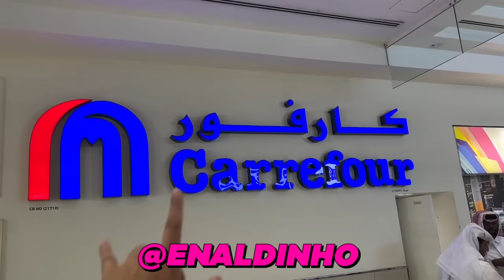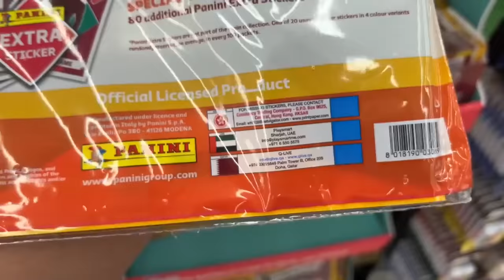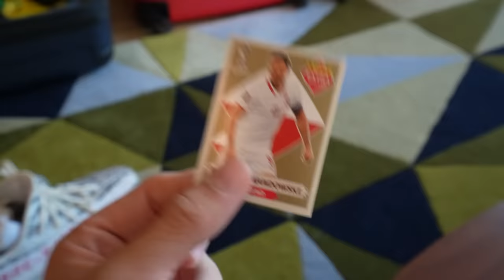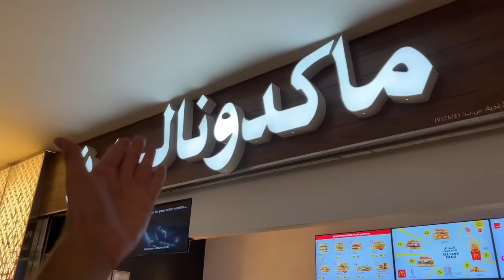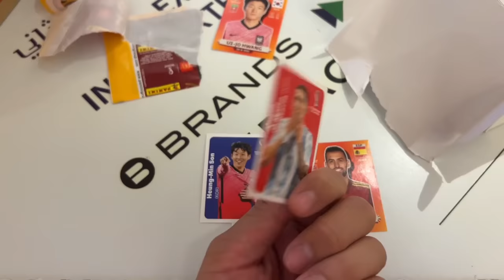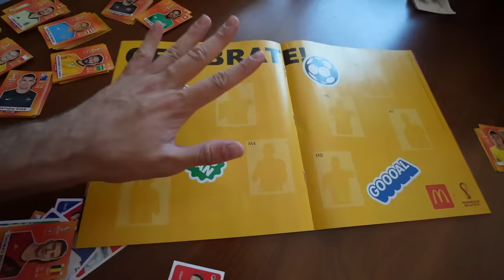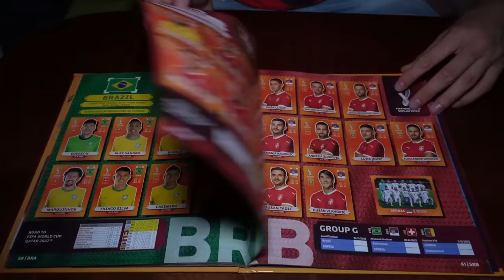COMPLETEI O ÁLBUM DE FIGURINHAS DO QATAR EM 24 HORAS! - (O PAÍS DA COPA DO MUNDO)